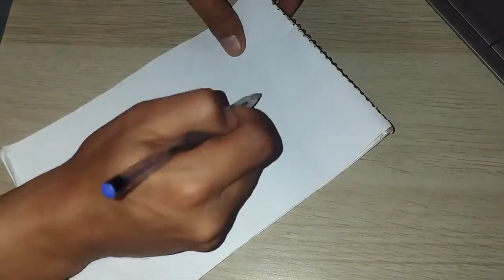Scientists Develop 'Flying Dragon' Robot To Fight Fires quality